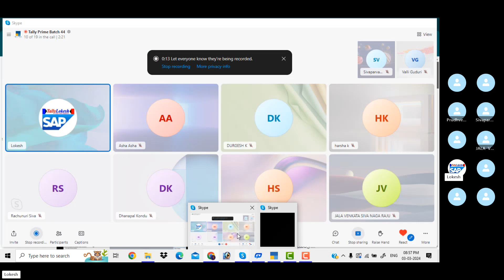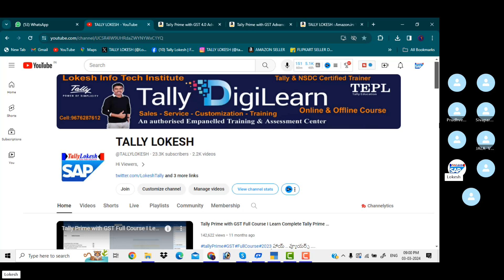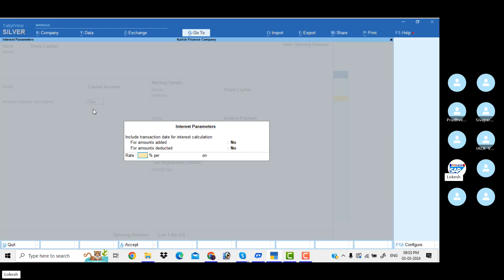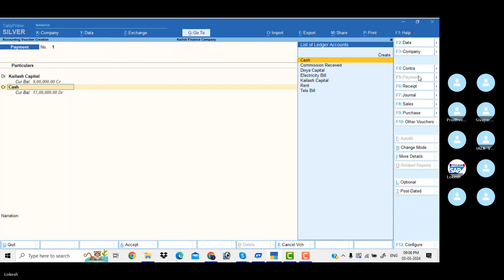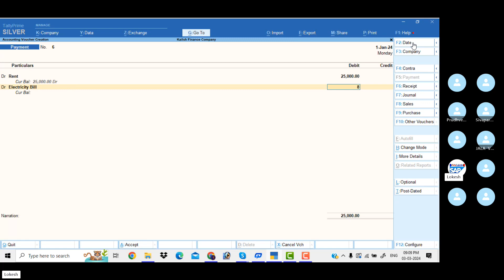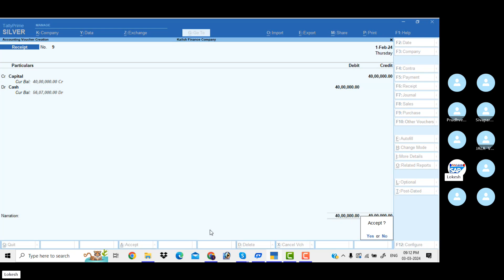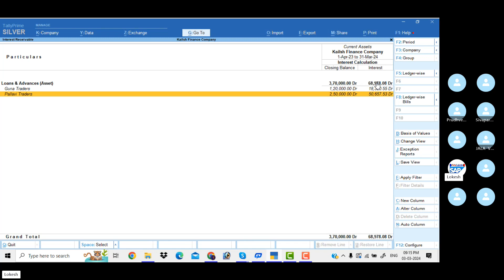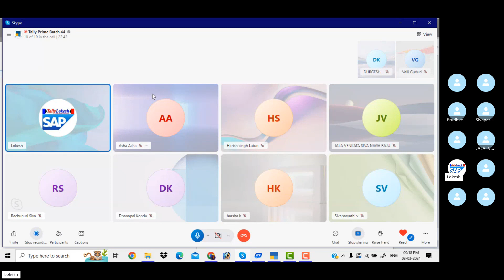Interest Calculation Made Easy: Tally Prime 4.0 Step-by-Step Guide - By LOkesh